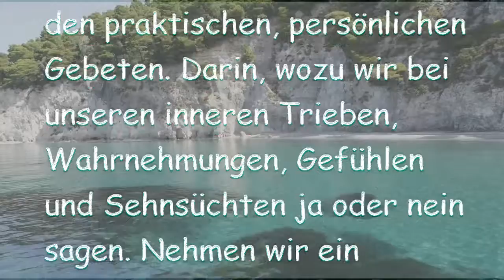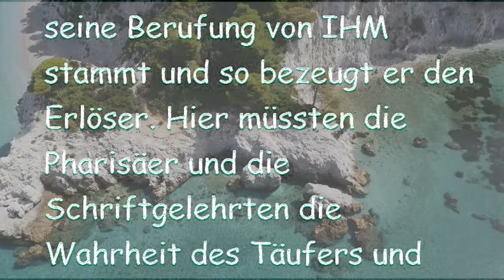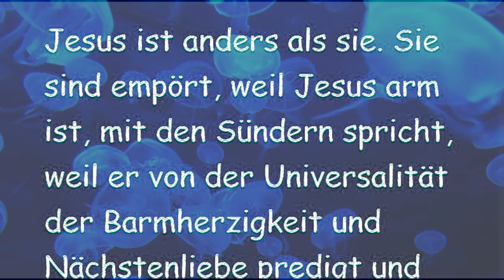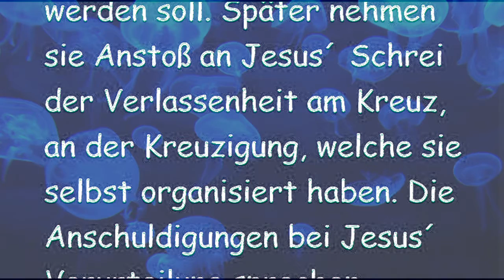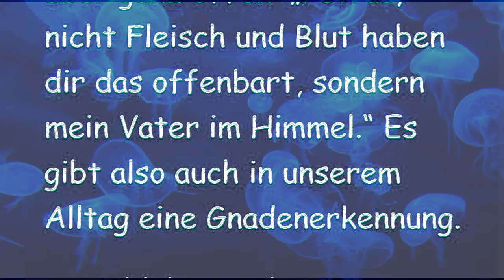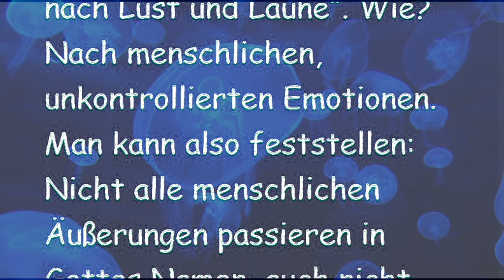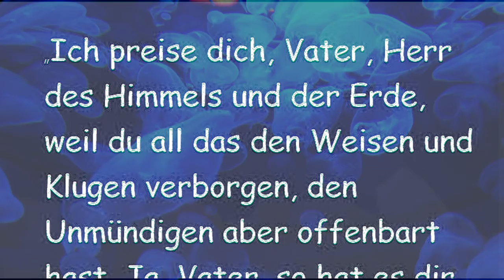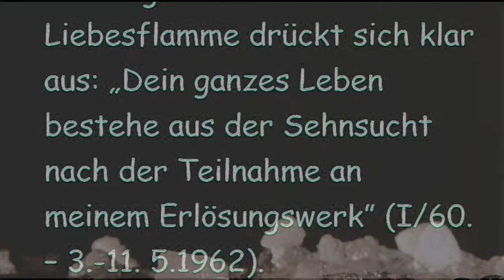Die Gabe der Unterscheidung: Das Geschenk, die Wahrheit erkennen zu können